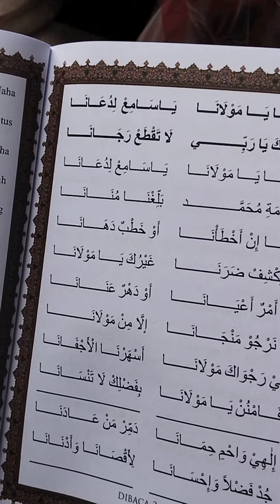Hadroh Al Idrus Bersama Ustadzah Halimah Al Idrus